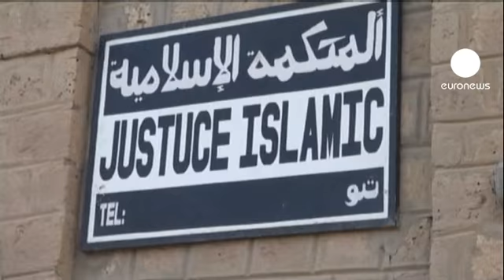François Hollande attendu samedi au Mali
Les avions peuvent de nouveau atterrir à l'aéroport de Tombouctou, désormais libéré des islamistes. Après avoir chassé les insurgés, l'armée française a remis en état la piste sur laquelle pourrait se poser dans les prochaines heures l'appareil de François Hollande. Le président français est attendu ce week-end dans la capitale intellectuelle de l'islam. Il doit se rendre auparavant à Bamako pour y rencontrer le président malien par intérim Dioncounda Traoré, et saluer les troupes engagées dans le nord du pays.

Trois semaines après le début de l'opération Serval, Paris estime que l'intervention des forces franco-maliennes a réussi : elles ont repris Tombouctou, Gao et l'aéroport de Kidal aux mains des islamistes. Mais la guerre est loin d'être terminée : elle pourrait désormais se poursuivre dans les zones désertiques et montagneuses du nord-est où se cachent les djihadistes.

La guerre aurait fait jusqu'ici quelques dizaines de victimes dans les rangs des rebelles. Mais Amnesty International et Human Rights Watch accusent l'armée malienne d'avoir procédé à des exécutions sommaires et des exactions.